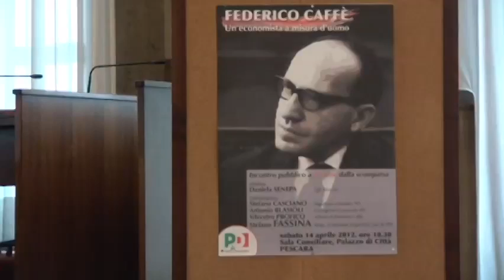Convegno su Federico Caffè (2)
14 aprile 2012, ore 10.30, Sala Consiliare del Comune di Pescara: incontro pubblico a 25 anni esatti dalla scomparsa di Federico Caffè, grande economista e cittadino di Pescara.
Iniziativa del PD di Pescara per non dimenticare la sua lezione economica e di vita, entrambe estremamente attuali.  Relatori:
Stefano Fassina, responsabile Economia e Lavoro del PD nazionale
Silvio Profico, allievo di Federico Caffè
Antonio Blasioli, Consigliere Comunale PD di Pescara
Stefano Casciano, Segretario PD Pescara
Luciano D'Alfonso, già Segretario PD Abruzzo

Presenti in sala: il Senatore PD Giovanni Legnini, i Consiglieri Comunali del PD del Comune di Pescara, molti dirigenti e militanti del PD, centinaia di cittadini interessati.